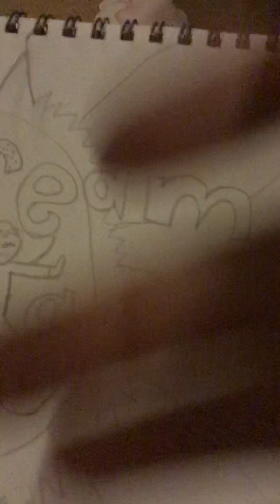Dream big think big color big